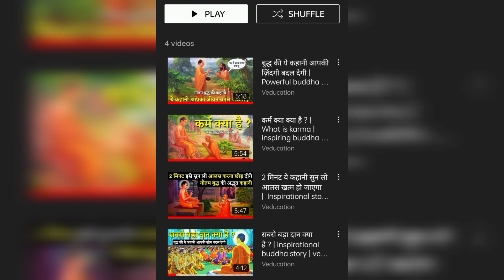बुद्ध और हाथी की प्रेरणादायक कहानी | buddha and elephant story | veducation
दोस्तों इस वीडियो में आप महात्मा बुद्ध की एक ऐसी कहानी सुनने वाले हैं जिसे देखने के बाद आप अपनी कमजोरियों को दूर कर पाएंगे अगर आप भी सोचते हैं कि आप कमजोर हैं यह कहानी सुनना आपके लिए बेहद जरूरी है महात्मा बुध की यह कहानी आपको आपकी असली काबिलियत पहचानने में मदद करेगा ।

Dosto is video mein aap Mahatma Buddh Ki Ek Aisi kahani sunane Wale Hain Jise dekhne ke bad aap apni kamzoriyon ko Dur kar Payenge agar aap bhi sochte hain ki aap kamjor Hai To yah Kahani sunna aapke liye bahut jaroori Hai Mahatma Buddh Ki ye Kahani aapko aap ki asli kabiliyat pehchanane Mein madad Karega.